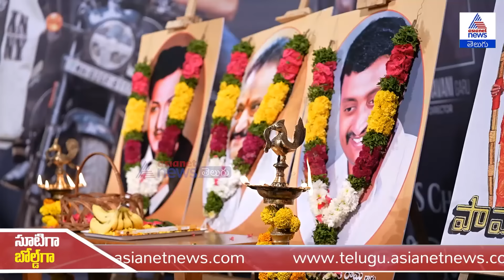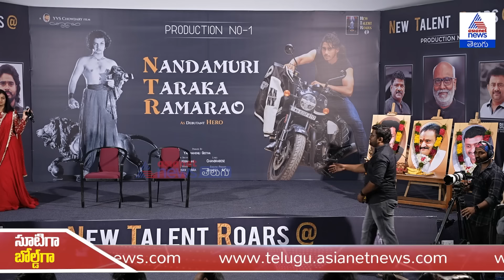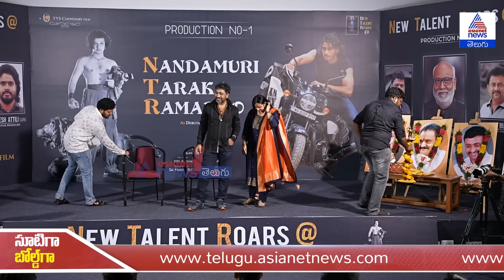NTR@ Press Meet: నందమూరి ఫ్యామిలీ నుంచి మరో వారసుడు | Asianet News Telugu